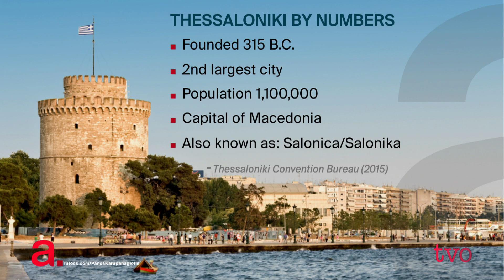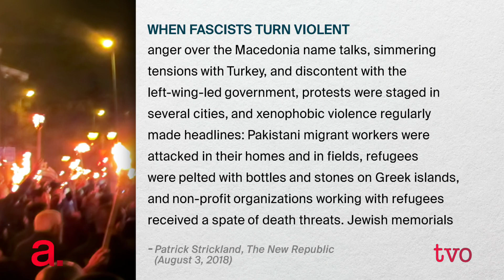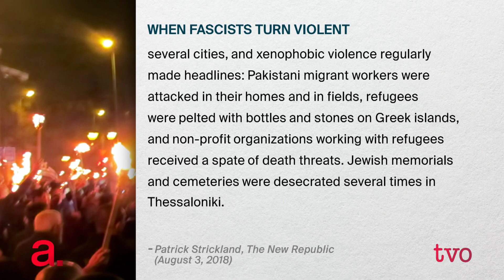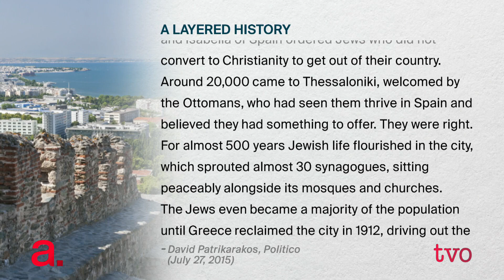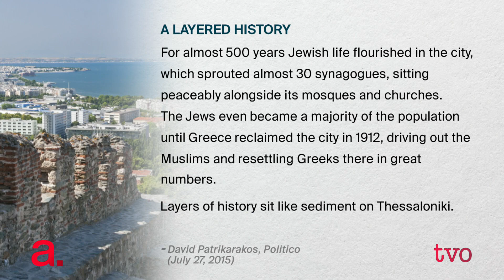An Anti-Nationalist Mayor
Yiannis Boutaris, the controversial and unorthodox mayor of Thessaloniki, Greece's second-largest city, made headlines earlier this year when he was beaten up by a group of right-wing nationalists. Boutaris is unafraid to speak his mind even if it makes him enemies or goes against the status quo. Boutaris has won the admiration of many for his attempts to turn his city's economic fortunes around and build its future. He joins The Agenda to discuss his life and work. He recently visited the 6 Degrees Toronto conference on citizenship and inclusion and dropped by The Agenda to discuss his life and work.